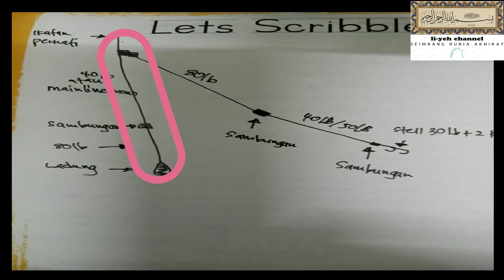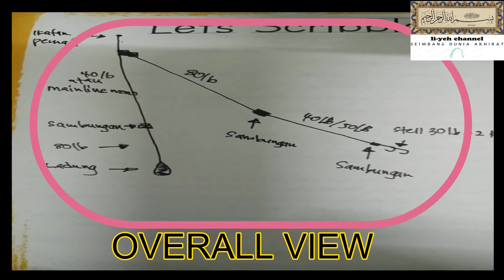PERAMBUT FLYING FOX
Assalamualaikum

perambut flying fox ni adalah dari fb

boleh check dekat link fb kat atas

video ni dapat public adalah selepas mendapat keizinan dari tuan badan syawal

adalah sgt2 efektif, terutamanya bagi sesiapa yang selalu menapak di bawah jambatan kedua..

sempena dengan wabak virus corona ni convid19, boleh lah korang layan dan buat sendiri perambut ni yer

insyaAllah

moga moga ada strike dan rezeki untuk dibawa pulang kepada keluarga masing masing

terima kasih..

alhamdulillah